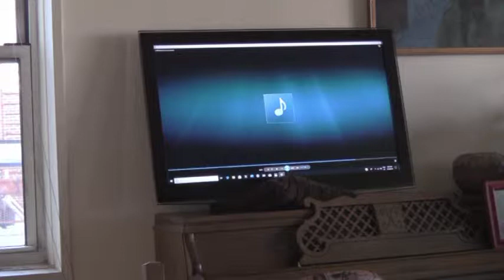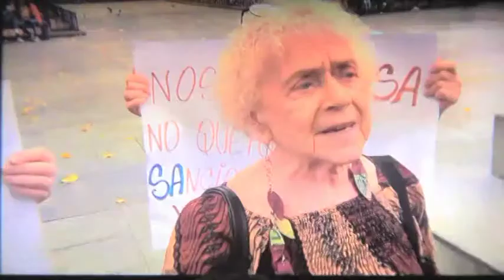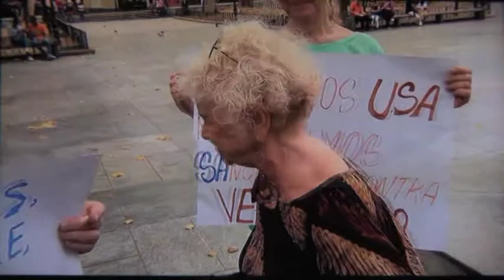Report Back From Venezuela 5-16-2019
With Dr. Suzanne Ross, co-chair of Coalition to Free Mumia Abu Jamal.